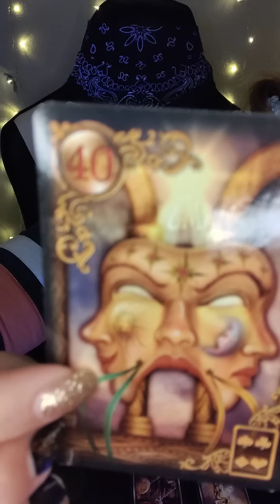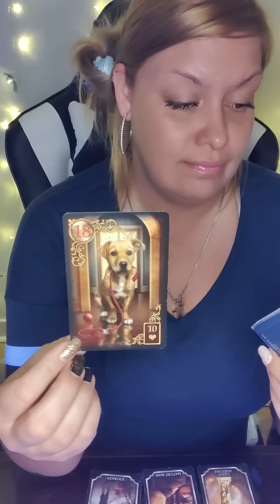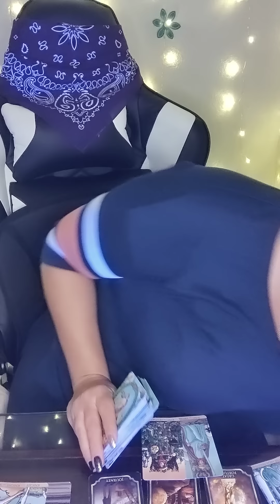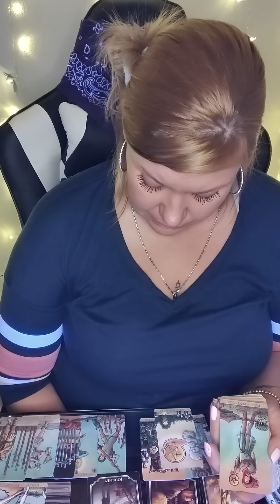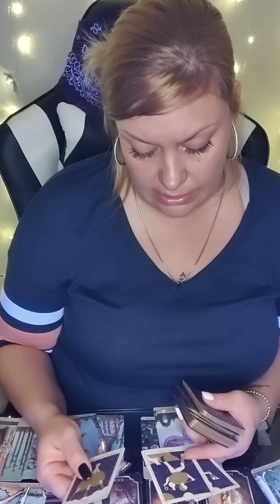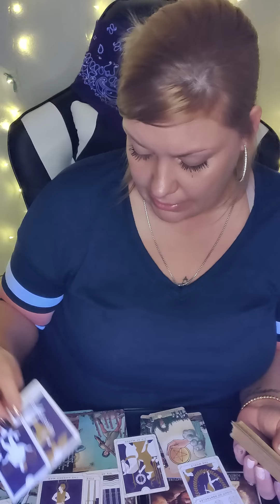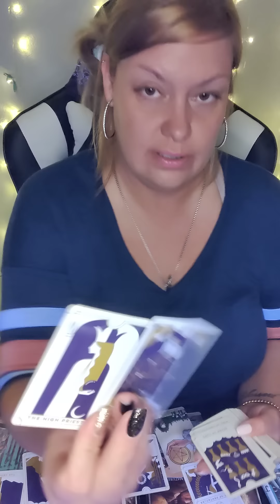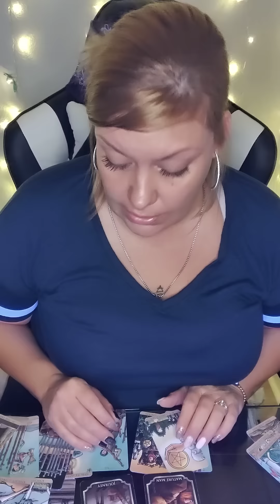♓PISCES🐟 SECRET INFORMATION ABOUT A FORTUNE🤔PLAYED GAMES IN THE PAST🎲LOYALTY CHECK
AMAZON WISHLIST-

PERSONAL READINGS 💰

❄️ JANUARY SPECIAL
$65 FOR 60 MIN PHONE READ OR ...